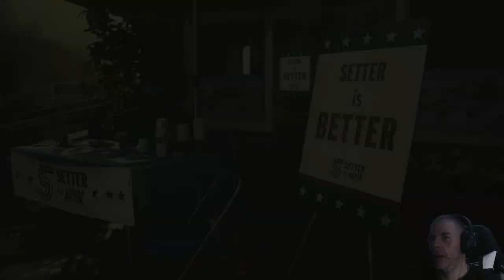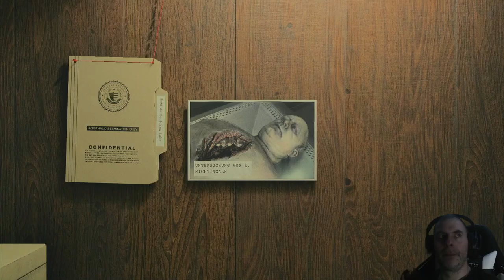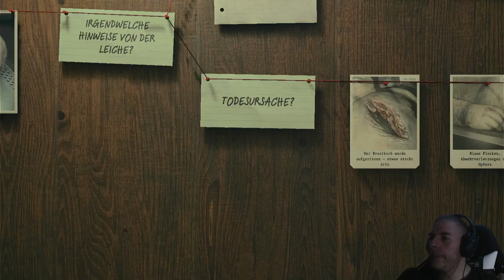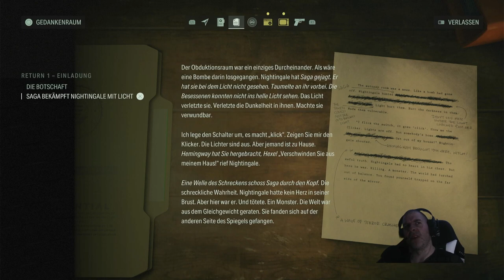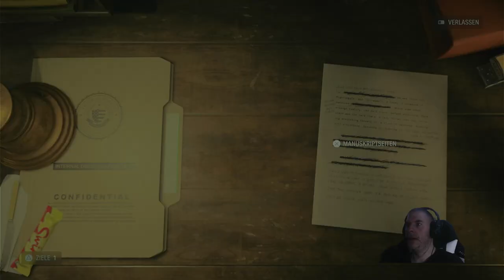Let's Play #2 Alan Wake 2 - Kein Herz